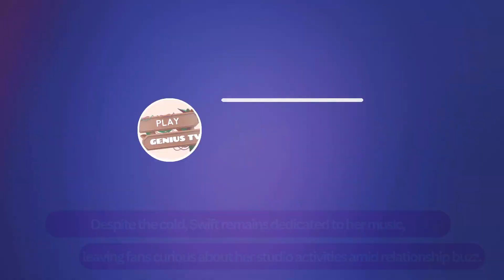Taylor Swift's Studio Style Amid Travis Kelce Engagement Buzz in NYC's Winter Chill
"Taylor Swift braves NYC's cold for a studio session at Electric Lady Studios amid rumors of an upcoming engagement with NFL star Travis Kelce. The 34-year-old singer showcases chic winter fashion while sparking speculation about her relationship.